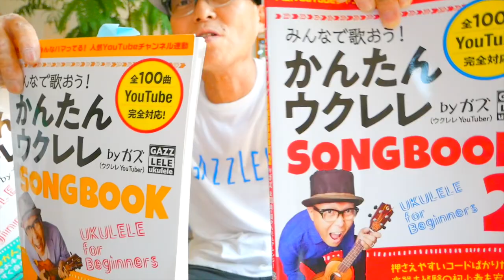【アーカイブUP】ウクレレリズムってドラムだったの？徹底検証 w / ガズ嫁